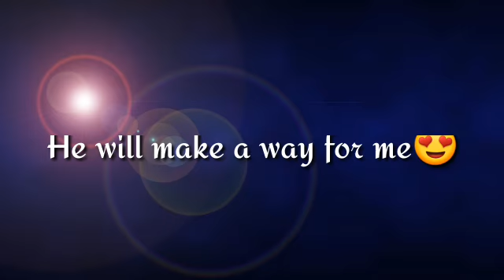THANK YOU LORD🙏 Lhet KdramaTV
Edited music from story music..